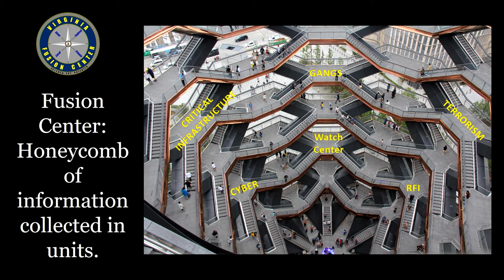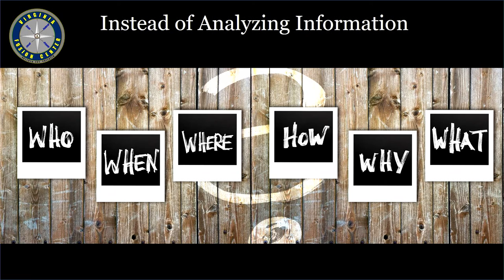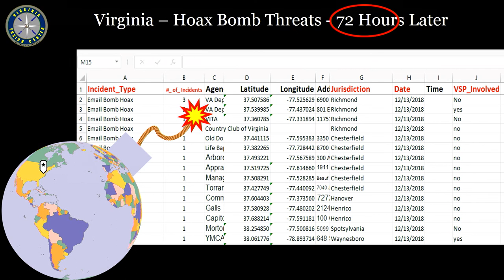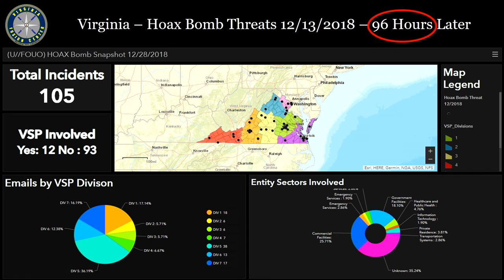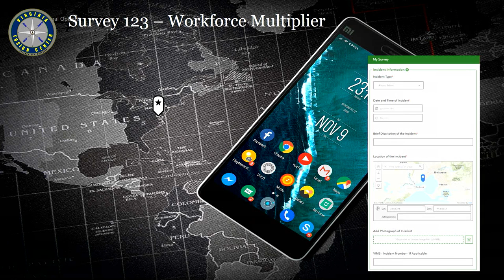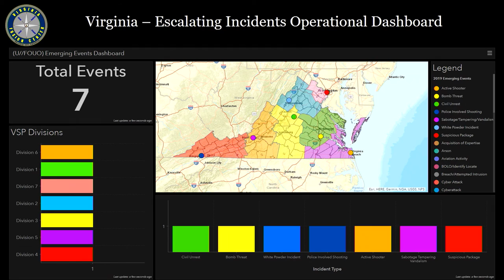State of Confusion: From Reactive to Proactive in a Day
How the Virginia Fusion Center (VFC) changed its workflow following the December 13, 2018, hoax bomb threats that affected law enforcement and fire agencies nationwide.  By leveraging new GIS solutions, the VFC can more effectively collect and organize information received into the center from multiple sources (state, local, federal, and private sector) during rapidly evolving incidents.  In effect, analysts can spend their time analyzing rather than managing information.